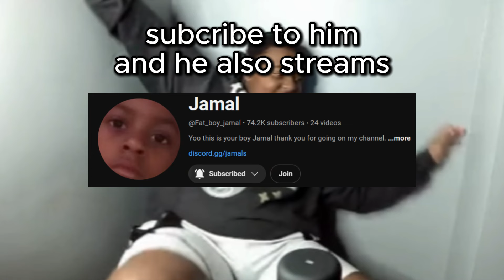fighting ISHOWSPEED's LITTLE BROTHER in the strongest battlegrounds.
gg @FBJamal

I did not make any of the songs used the backgrounds!